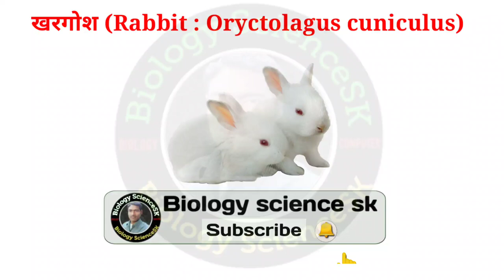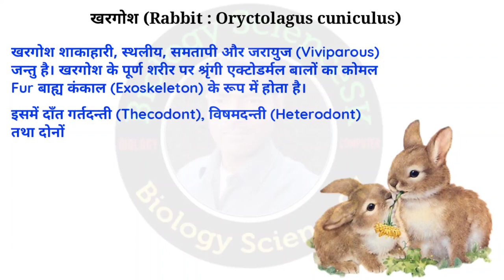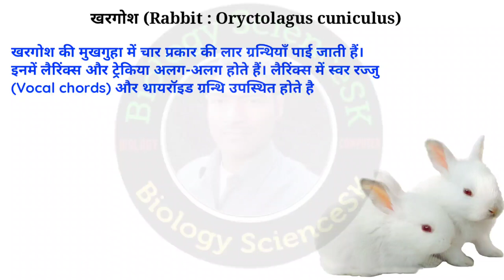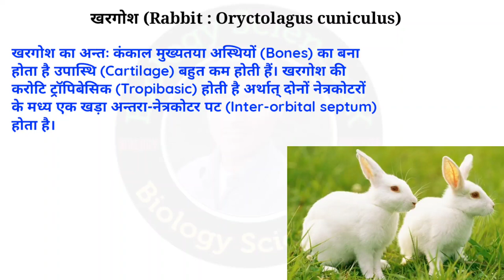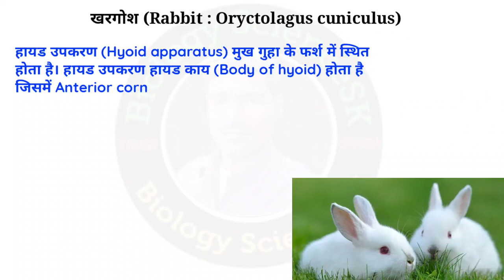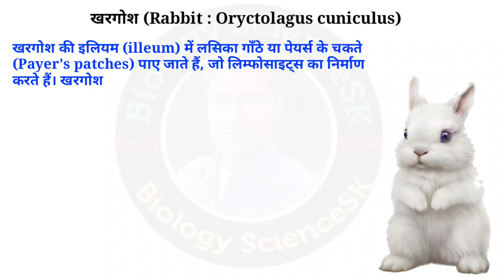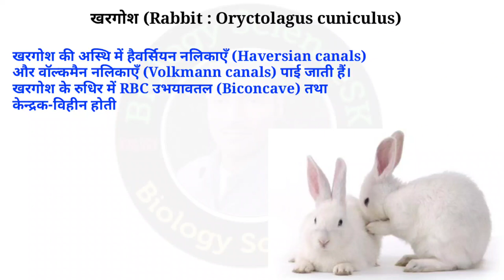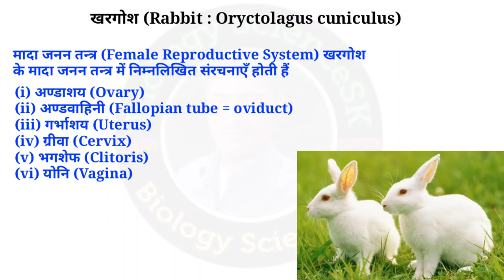खरगोश (Rabbit : Oryctolagus cuniculus) | morphology and anatomy oryctolagus cuniculus in hindi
Where did Oryctolagus cuniculus come from?
What is the meaning of Oryctolagus cuniculus?
Which animal is Oryctolagus cuniculus?
oryctolagus cuniculus का अर्थ क्या है?
What is the common name for Oryctolagus cuniculus?
oryctolagus cuniculus कहाँ से आया था?